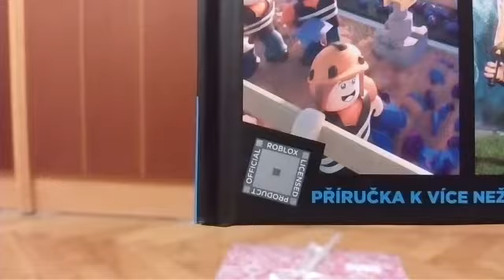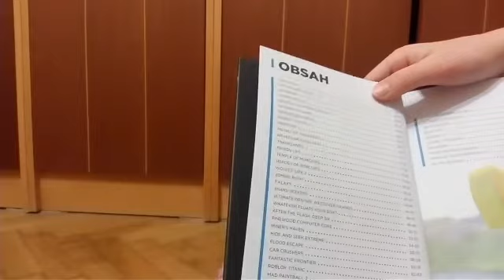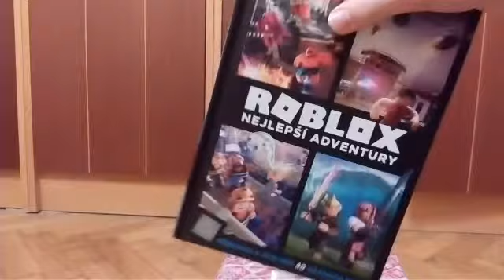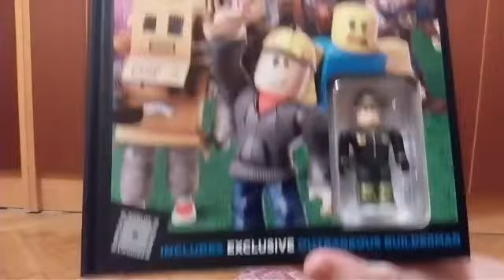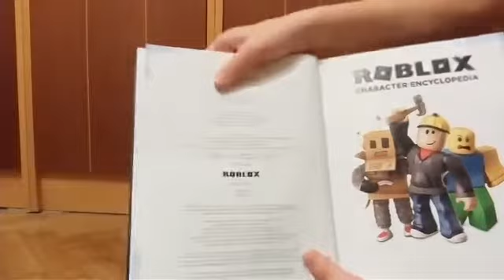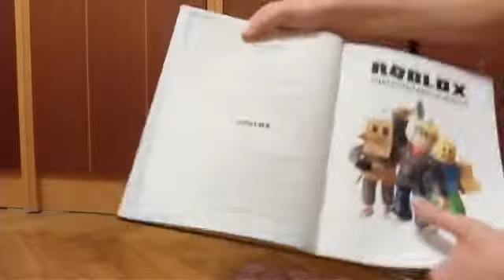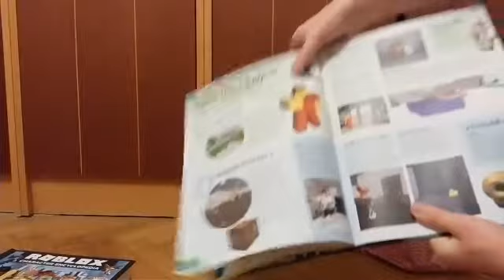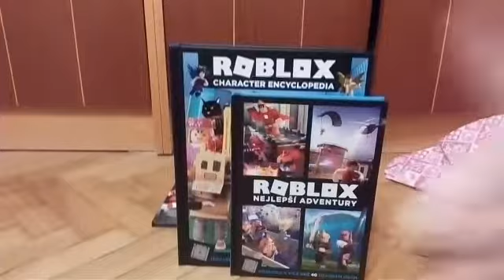UNBOXING - Oficiální ROBLOX knihy !!! A Česky ?